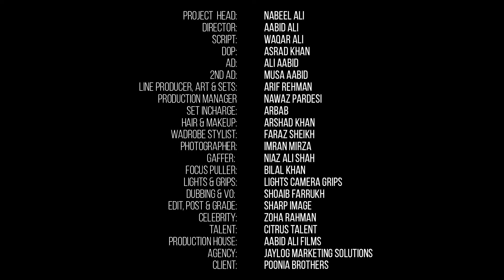Behind The Scenes | TVC | Urgent Facial